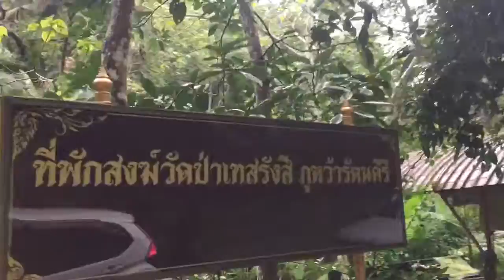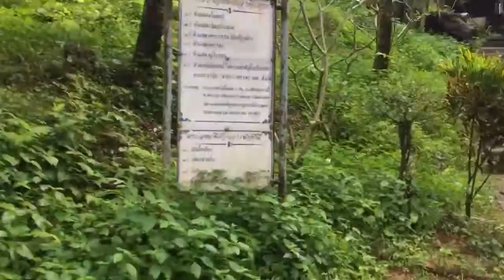วัดป่ากะทู้